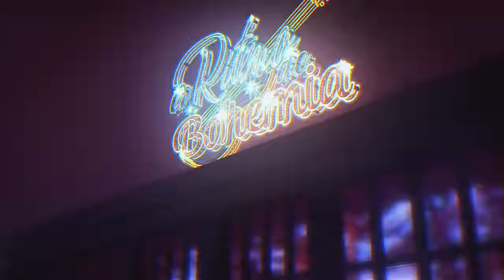🎤Alberto Angel "El Cuervo"🎤 | A Ritmo De Bohemia | T2 E41